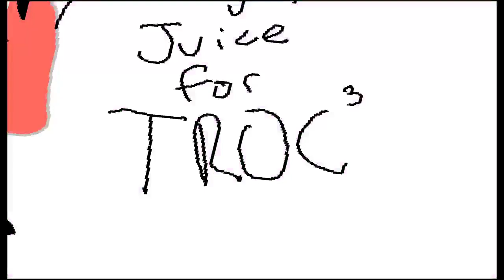Object show intros mix together | RaveDj